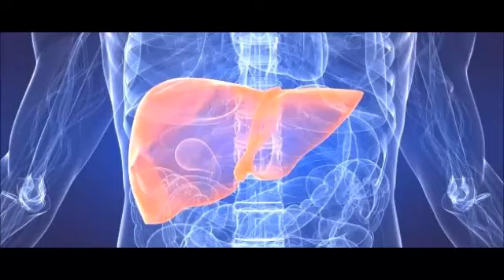Autoimmunhepatitis AIH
Doktor Zurg - Krankheitskatalog und Symptome von A-Z